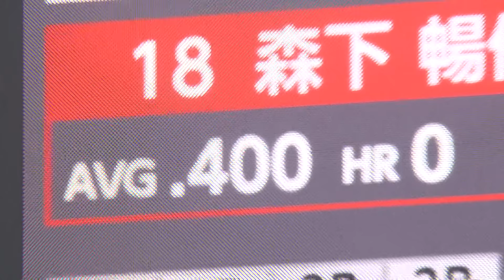【完封＆４割到達】森下暢仁が大暴れ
2024年6月25日